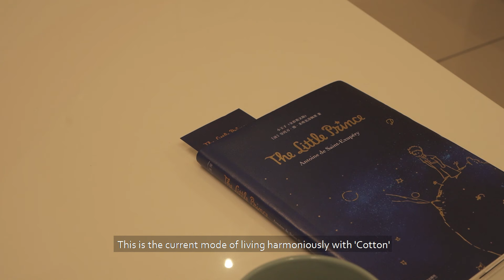Living Alone Diaries | Slow morning, Alone time, Easy Breakfast, Ang Ku Kueh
8AM Morning Routine | Slow living, Alone time, Easy Breakfast, Ang Ku Kueh

Hi friends,
Morning🌻
I hope you enjoy these little snippets of my ordinary life,
wish you have a good day ahead 🥰

🎬Timestamps:
0:00  Good morning
0:05  Getting ready
1:02  Morning chores
2:05  Little Cotton’s Fast breakfast
3:44  Ang Ku Kueh
4:34  Breakfast Alone
6:09  Alone time- Brunch
7:49  Story Of The Day

❤️ If you liked the video, don’t forget to hit subscription and like.🙏🏻☺️
You may set the video to 1080 for better image quality. (Three upper right dots)

Hope you enjoy the video today.❤️

😎 BGM
Retrieve - Arden Forest
Autumn Coming - Daniel Kaede
Dordogne Peace II - Magnus Ludvigsson